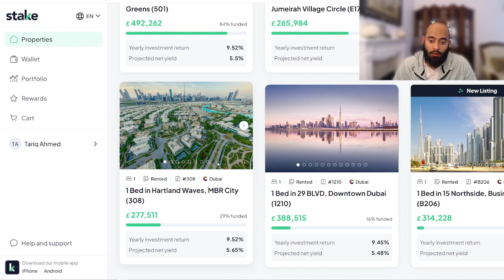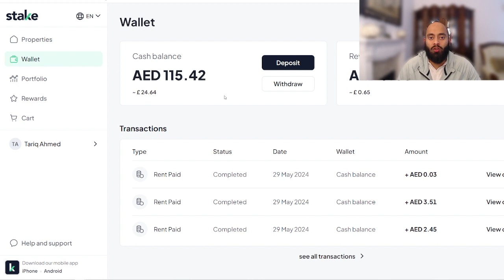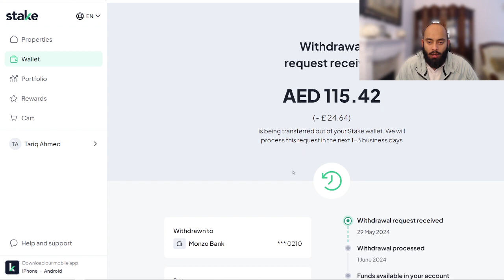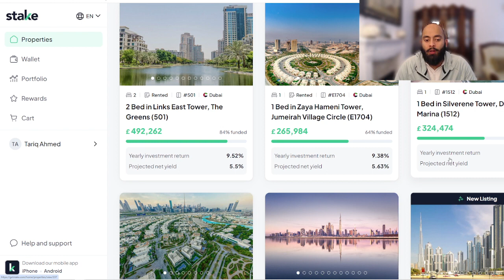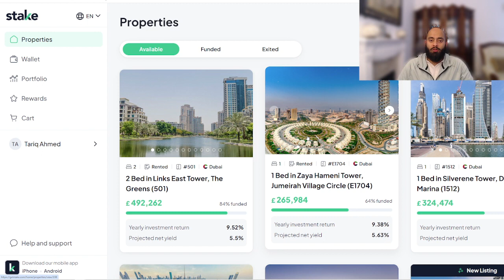Stake Paid Me Dubai Rent Money! | Dubai Property Investing (Stake) | EP17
Welcome to my Stake journey where I will be documenting my journey in investing in Dubai real estate and earning passive income from rent.
In episode 17 I show you my new rental income.
Join me on Stake and get AED 200 for FREE, to invest in rental properties in Dubai!

Create AI generated videos in seconds to post on YouTube and make money for FREE

Get 66% of a 2 year NordVPN plan with this special promotion

Do you want to get free shares worth up to $100?

Join me and invest with Freetrade. Get started with a free share worth £10 to £100:

Use VidIQ To Boost Your YouTube Channel Performance & Analyse Your Metrics

Sign up and start posting videos to Rumble aswell to double your revenue!

Need help with your Travel VISA application? Use VisaHQ

My Camera Setup: GoPro Hero 11 Creator Edition